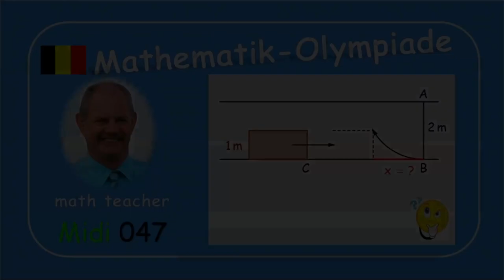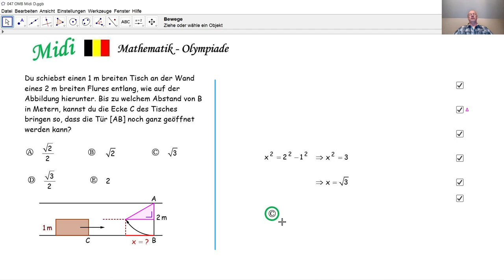Mathematik-Olympiade Midi 047